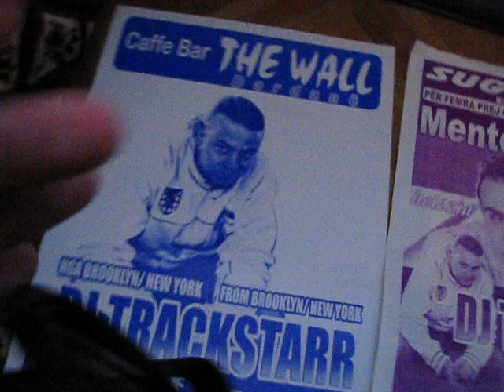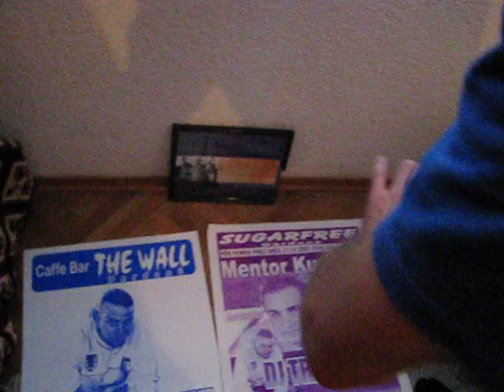MTV's Cribs in Kosovo [Europa 08]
Chilling in Kamenica, Kosovo with my homie Ladix as he shows us around his "crib".